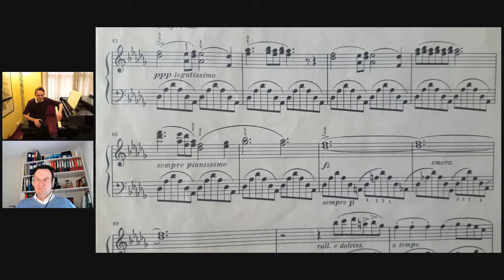Explaining Clair de Lune from Suite Bergamasque by Claude Debussy (1890)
Valentin Schiedermair and Peter Maier-Borst give an introduction to "Clair de Lune" by Claude Debussy, which will be performed live on Sunday 4 April on this channel
You can also choose German subtitles by clicking on Settings / English  and then select German in the pop up Window.
Sie können auch deutsche Untertitel auswählen, indem Sie auf Einstellungen / Englisch klicken und dann Deutsch im Pop-up-Fenster auswählen.